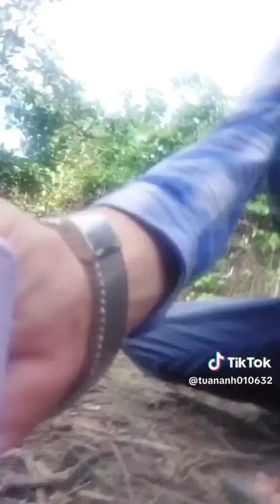Trồng rau nuôi gà